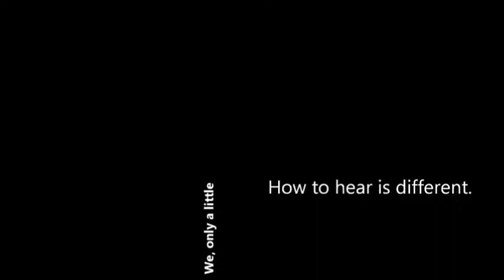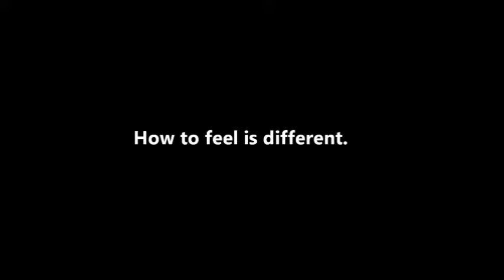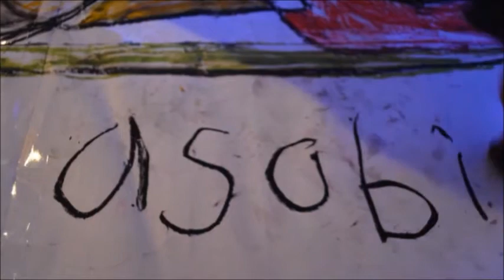asobi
毎週土曜日20:30からあasobiというあそび場を始めます。
音楽、絵、ダンス、DVD 鑑賞など。

@P's  是非遊びに来てください。